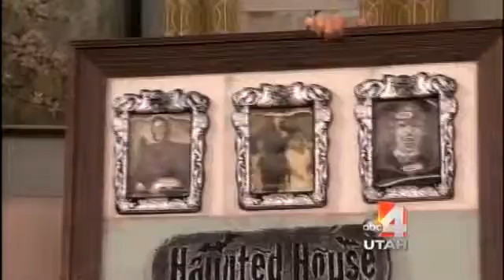Halloween Craft Decorations Chanel Holmes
Easy Halloween Decoration Boards